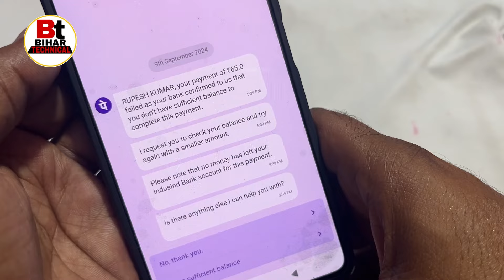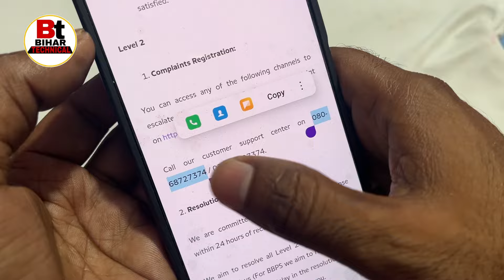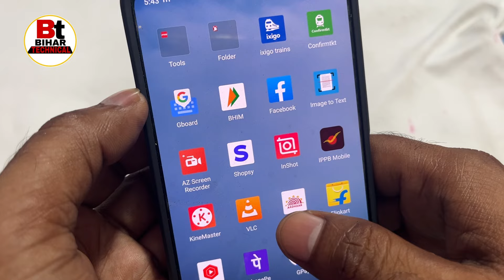phonepe se kata hua paisa wapas kaise laye | how to get refund in phonepe | transaction failed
Queries related 👇
PhonePe se kata hua paise wapas Kaise laen,
How to get refund in phonepe,
Phonepe se kata hua Paisa wapas Kaise mangae,
Phonepe se refund Kaise milta hai,